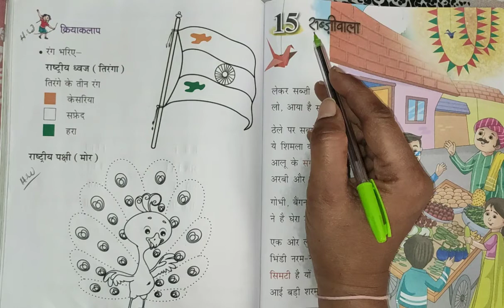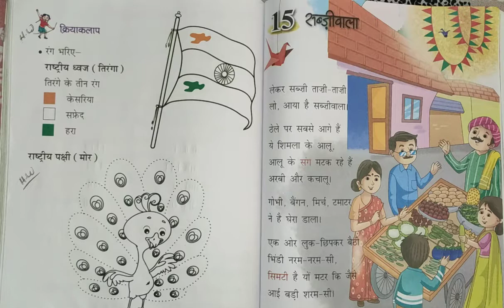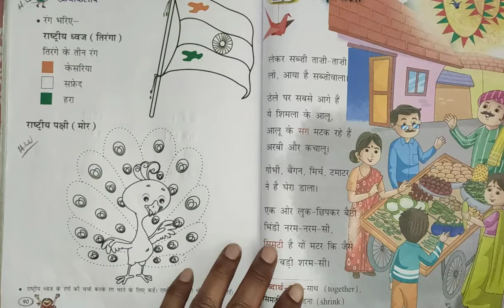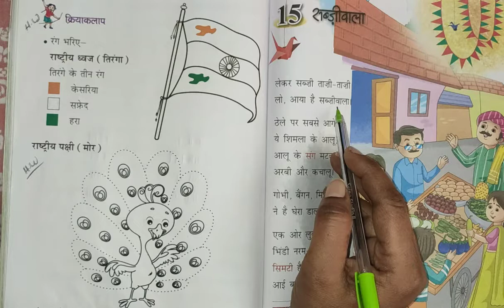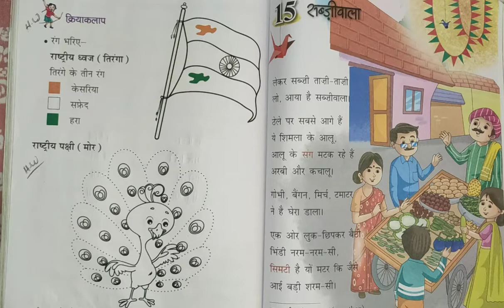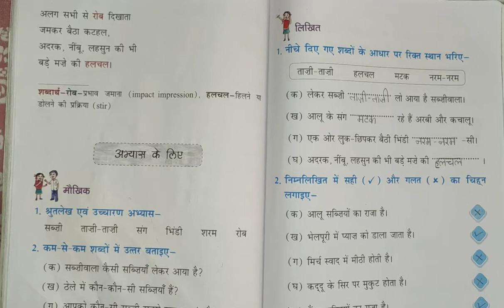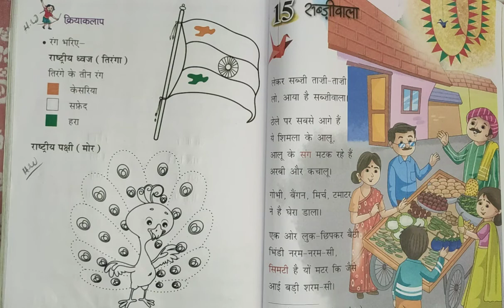Std 2 Hindi English Medium lesson 15 part 1